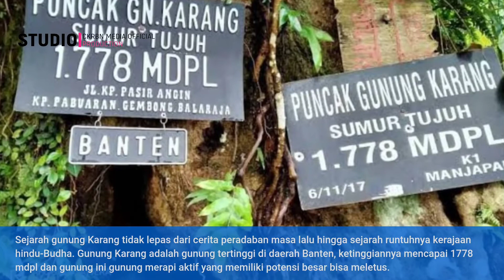KISAH MISTIS DAN ANGKER SUMUR 7 DI PUNCAK GUNUNG KARANG PANDEGLANG BANTEN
Selain Gunung Krakatau, Provinsi Banten juga mempunyai Gunung Karang. Gunung Karang adalah tempat mendaki dan berziarah. Jadi, ada dua alasan orang berkunjung ke Gunung Karang, yakni mendaki atau berziarah.

Untuk lebih lengkapnya silahkan tonton video nya sampai selesai

BACKGROUND VIDEO HANYA SEKEDAR ILUSTRASI

mohon saran dan kritiknya
masukan anda sangat berarti bagi kami,agar dapat membuat konten yang lebih baik lagi.
kebenaran mutlak hanya milik ALLAH SWT
TONTON JUGA .

gunung karang pandeglang,misteri gunung karang,gunung karang banten,sumur7 gunung karang